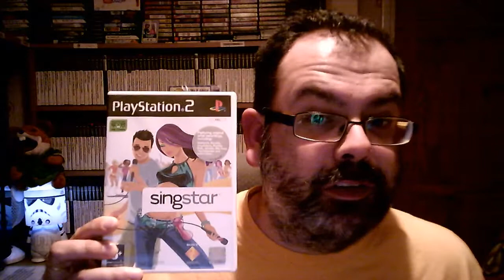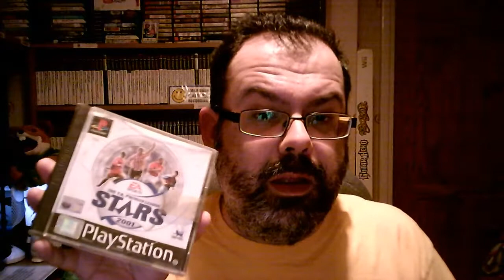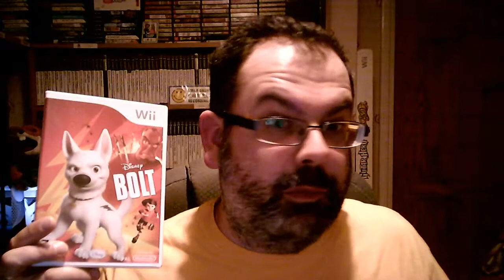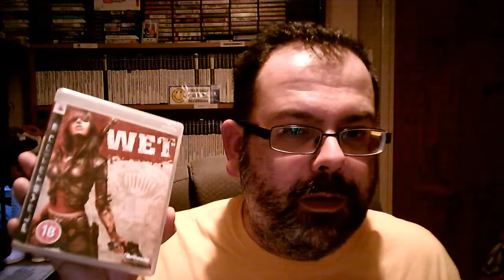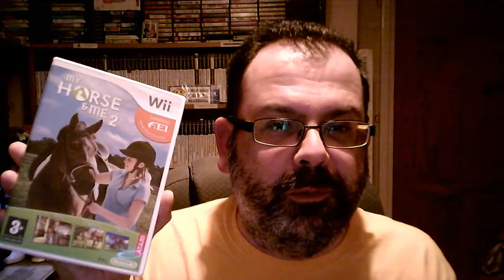Retro Gaming Pick Ups w/e 29th April 2018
pickups retrogaming gamescollection A smorgasbord of games this week with something for everyone. Well maybe not everyone but if you are into football, basketball, horses, dogs, singing, snipers, space exploration and assassins we have probably got you covered

Check out The Lame Games Player Chronicles #1 uploaded this very day as well all the other pick ups and games related shenanigans right here on The Retro Bear Channel

The written word is a powerful thing right ? to see if that still holds true